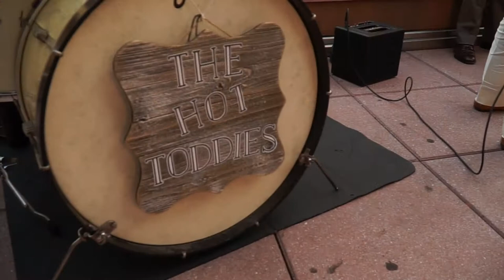rooftop set: THE HOT TODDIES JAZZ BAND w. Hannah Gill & Queen Esther (Sept 2020)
THE HOT TODDIES JAZZ BAND performed on a secret rooftop in NYC in early September 2020. These four tunes are all single takes; the band hadn't played together in 6 months.. since their last gig in March (on Friday the 13th at The Secret Room). To stay safe during this pandemic recording, the band performed without an audience, distanced, and musicians wearing masks who could do so while playing their instrument.

0:00 - THE FRIM FRAM SAUCE - Hannah Gill & The Hot Toddies Jazz Band
3:30 - PAPER MOON - Queen Esther & The Hot Toddies Jazz Band
7:25 - I'M IN THE MOOD FOR LOVE - Queen Esther & The Hot Toddies Jazz Band
10:46 - I WISH YOU LOVE - Hannah Gill & The Hot Toddies Jazz Band

This segment was part of the 14th episode of PROHIBITION PRODUCTIONS All-Star variety show, "The Quarantine Speakeasy" which aired on September 12, 2020. It also features some of our favorite performers from around the world streaming live from New York City into your own quarantine speakeasy... tune in every other Saturday!

THE SKINNY - Our goal during this unprecedented time is to help bring people together from all over the world who share common interests; and help musicians & performers who lost their gigs and performance opportunities.If you love hot jazz & swing music, social dancing (swing, balboa, lindy, blues, shag, etc), tap dancing, live performances, cocktails and vintage culture, then this event is for you... please join us!

instigated by PROHIBITION PRODUCTIONS / Patrick Soluri (NYC)